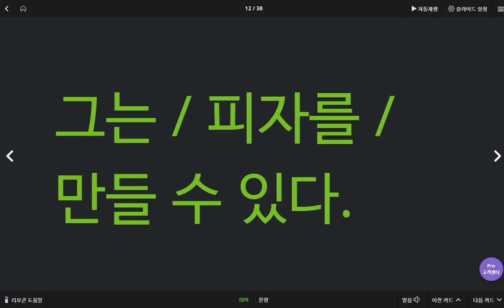유새롭 2020 05 26 1